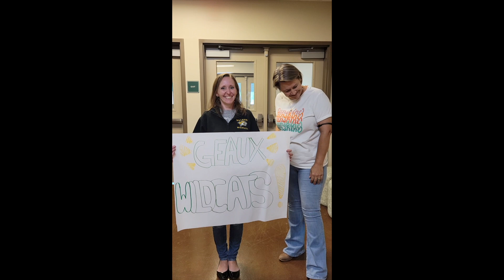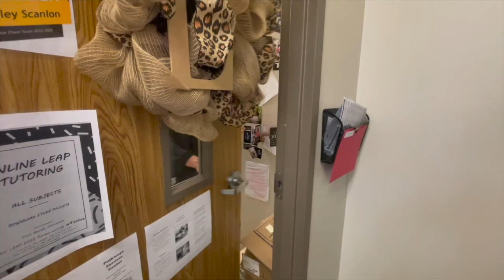WHS Faculty Video 2023 - Do It Like This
The WHS faculty dances to "Do It Like This" by Daphne Willis.